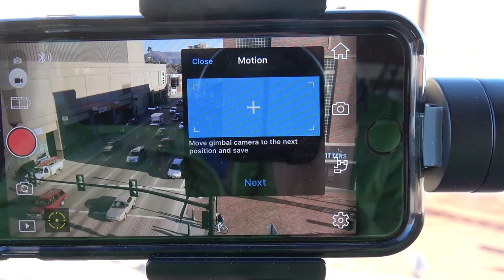DJI Osmo Mobile The Best Smartphone 3 Axis Stabilizer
New DJI stabilizer (highly recommended)
New DJI Osmo stabilizer kit (highly recommended)
DJI Osmo stabilizer in video
Gopro 5 adapter
Gopro 4 adapter
Extension pole and tripod mount

Artist
Shipwrek

Paid link
Commissions earned